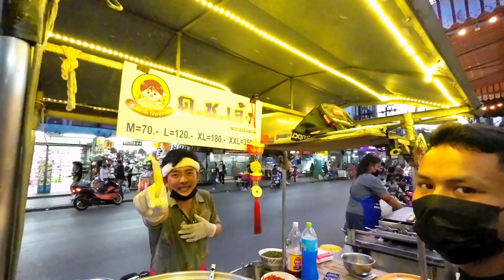Street food in Samut Prakan, Thailandตลาดพระประแดงตอนเย็น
ตลาดพระประแดงตอนเย็นมีร้านอาหารให้เลือกซื้อมากมายในราคาที่ถูกมากPhra Pradaeng evening market has many restaurants to choose from at very cheap prices.